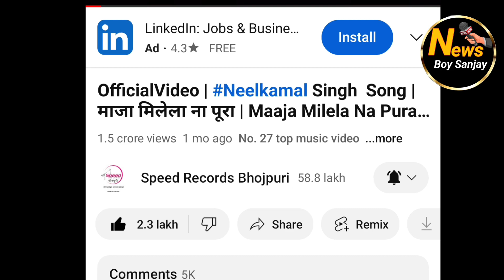ट्रेंडिंग खाली करो तबाही मचेगा || Neelkamal Singh New Song || Pawan Singh New Song